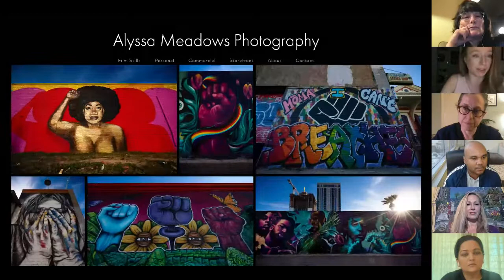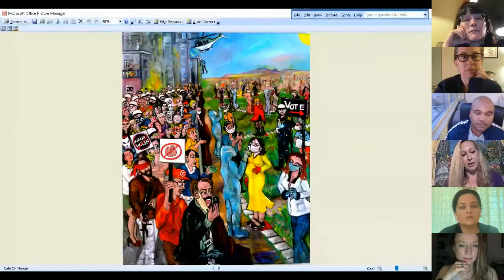The Arts – Illustrating the Art of Leading - Horasis USA Meeting 2022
The most important inducement for artists is the need to do new things, particularly in times of crises such as the current pandemic. Leaders in business and government too have to imagine, see inside the problem, and be innovative to instill their personal vision to lead to higher goals. What are the best ways for artists and leaders to visualize problems, to make them emerge as solvable?  And what can leaders learn from artists?
• Humaira Abid, Visual Artist, Mentor and Activist, USA
• Nancy Calef, Painter, Illustrator and Author, USA
• Julia Christensen, Professor of Media Art, Oberlin College, USA
• Clarity Haynes, Artist, Writer and Educator, USA
• Alyssa Meadows, Artist and Photographer, USA
Chaired by
• Mark Sabb, Founder, FELT Zine, USA